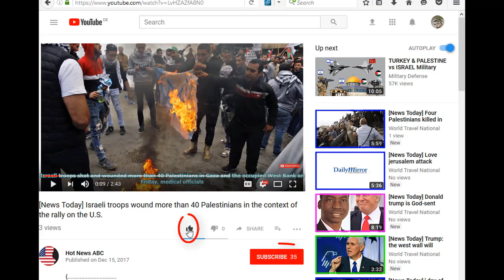[News Today] ' donald trump ' view: the United States threatens UN diplomats in jerusalem's vote